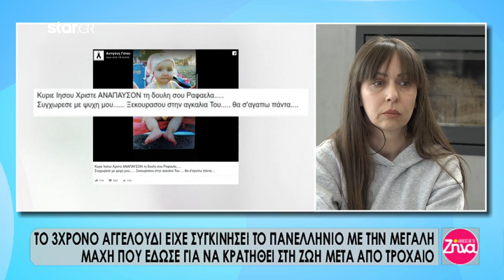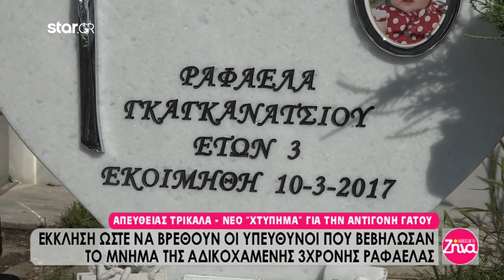Βεβήλωσαν τον τάφο της 3χρονης Ραφαέλας: «Θα τους ρουφήξω το αίμα»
Για δεύτερη φορά η Αντιγόνη Γάτου, η μητέρα της μικρής Ραφαέλας, η οποία είχε συγκλονίσει το Πανελλήνιο με τον αγώνα που έδωσε για να κρατήσει την κόρη της στη ζωή, έζησε την ταφή του παιδιού της και αυτό γιατί κάποιοι ασυνείδητοι βεβήλωσαν τον τάφο της στα Τρίκαλα.

«Θέλω όποιος γνωρίζει οτιδήποτε να μου το πει ανώνυμα. Να μου αφήσει ένα ανώνυμο σημείωμα κάτω από την πόρτα μου. Αν βρω ποιος το έκανε θα του πιω το αίμα με το καλαμάκι, το ορκίζομαι. Δεν υπάρχουν νόμοι, αν τον βρω θα μπω φυλακή», είπε με δάκρυα στα μάτια η μητέρα της Ραφαέλας στην εκπομπή «Αλήθειες με τη Ζήνα».

Όπως είπε για δεύτερη φορά έζησε την ταφή του παιδιού της και τόνισε πως οι βέβηλοι είχαν στόχο να πλήξουν εκείνη και τον σύζυγό της, καθώς κανένα άλλο μνήμα δεν είχε υποστεί ζημιές, παρά μόνο της κορούλας της.

«Κάποιος έριξε κλωτσιά στην καρδιά του παιδιού μου. Ήταν σκόπιμο. Δεν μπορεί από τον αέρα να γκρεμίστηκε η μαρμάρινη καρδιά, η οποία στηριζόταν και με σιδερένιο στήριγμα. Μόνο το μνήμα του παιδιού μου καταστράφηκε, κανένα άλλο. Δεν είμαστε άνθρωποι είμαστε τέρατα», είπε.

Πρόσθεσε ακόμα ότι αυτός που το έκανε ήθελε να κάνει κακό σε εκείνη γιατί μόνο έτσι μπορεί να την «χτυπήσει». Η ίδια δε θέλησε να στοχοποιήσει κάποιον και τόνισε ότι ο κόσμος έχει αγκαλιάσει τόσο εκείνη, όσο και τον σύζυγό της και τους στηρίζει ακόμα και στο νέο της επαγγελματικό βήμα.

Άλλωστε δεν έχουν τέλος τα «χτυπήματα» της μοίρας στην Αντιγόνη. Μετά το σφοδρό τροχαίο, κατά το οποίο τραυματίστηκε σοβαρά το μονάκριβο κοριτσάκι της, μετά από τον Γολγοθά που ανέβηκε επί τρία χρόνια για να μπορέσει να το σώσει και τελικά τον θάνατό του, τραυματίστηκε σοβαρά σε τροχαίο και ο σύζυγός της και τώρα πρέπει να υποβληθεί σε ένα σοβαρό χειρουργείο.

Το πιο βαρύ από όλα όμως είναι ότι η Αντιγόνη συνεχίζει να κουβαλά το βάρος των ενοχών για τον σοβαρό τραυματισμό του παιδιού της, καθώς εκείνη ήταν που οδηγούσε, ενώ το παιδί δεν ήταν δεμένο στο καρεκλάκι του, αλλά το κρατούσε η νονά του στην αγκαλιά της.

Τώρα, μαζί με τον σύζυγό της προσπαθεί να προχωρήσει μπροστά, κρατώντας πάντα στην καρδιά της ζωντανή της Ραφαέλα. Όνειρό της να καταφέρει να κάνει ένα παιδάκι, κάτι που δεν έχει γίνει έως τώρα, ενώ όπως λέει δεν αποκλείει το ενδεχόμενο ακόμα και να υιοθετήσει ένα.